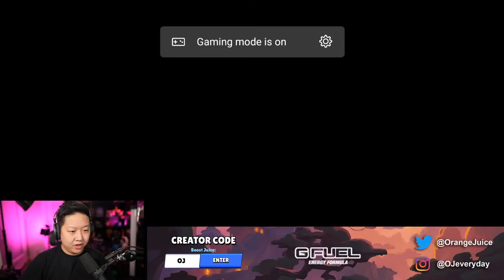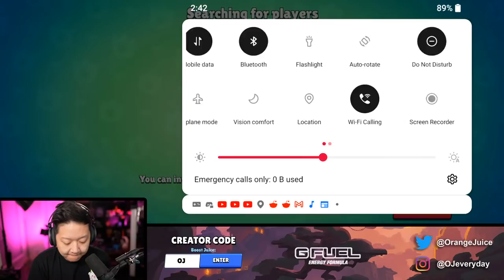PRIMO 1000 PUSH - volley brawl time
Brawl Stars Championship Challenge grind